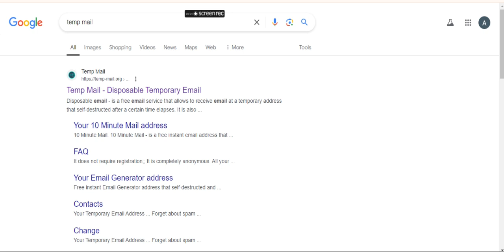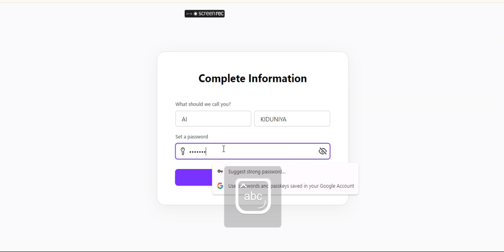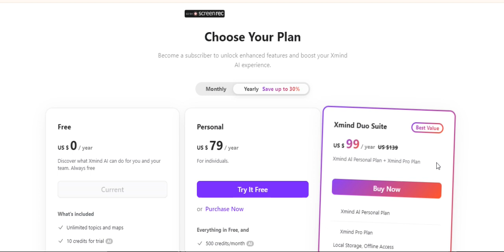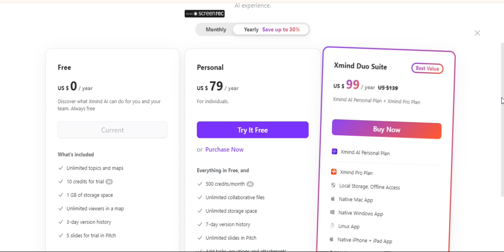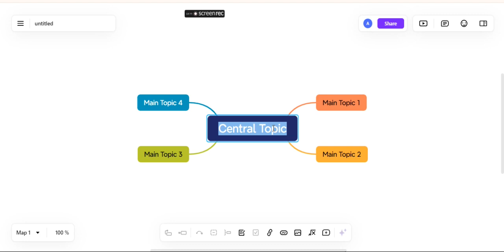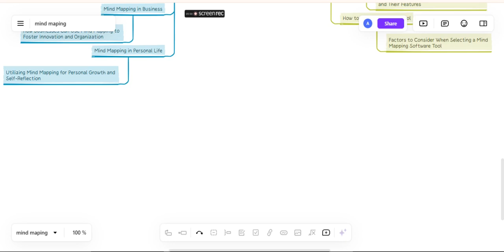xmind secret website